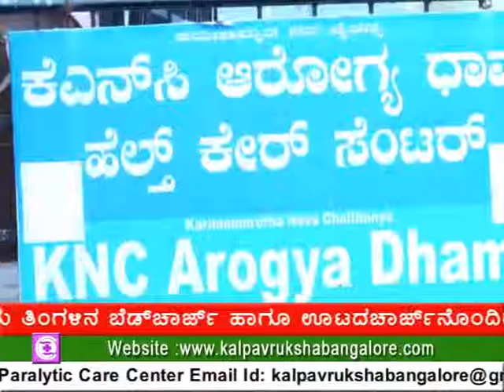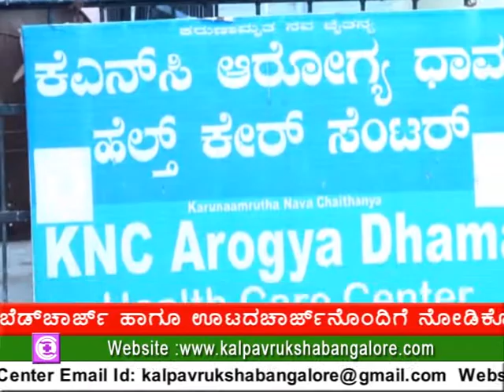bangalore rehabilitation centers, paralysis stroke treatment,dementia Alzheimer,Parkinson,bedridden,